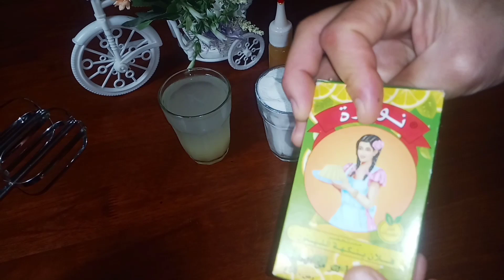ألذ ايس كريم ليمون بثلاث مكونات فقط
المقادير:1)كأس شونتيي 2)عصير حبة ليمون ونكمل ملئ كأس بماء بارد 3)50غرام فلان ليمون 4)ملعقة صغيرة عطر الليمون5) للإضافة : 2ملاعق كبيرة لحظة و مبشور الليمون لتزيين